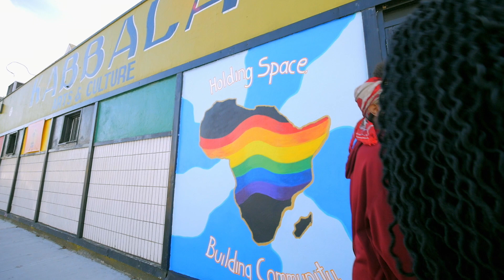Welcome to Kamora's Cultural Corner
At KCC we use the gifts and privileges of our unique and shared identities and provide opportunities to connect with other humans. Approaching cultural humility through an Afrocentric Black Queer perspective we create and navigate Brave Spaces with the intention of building and supporting organic community connections.